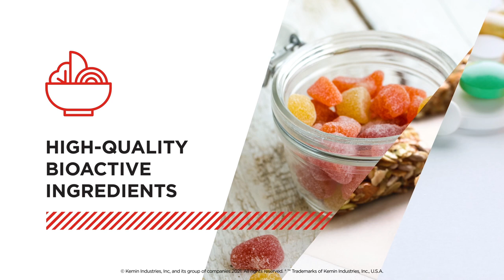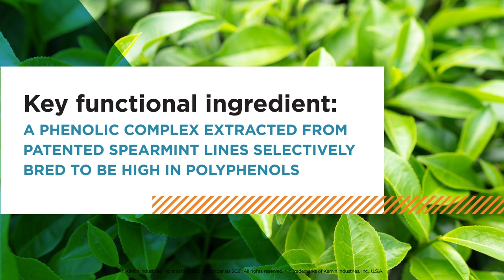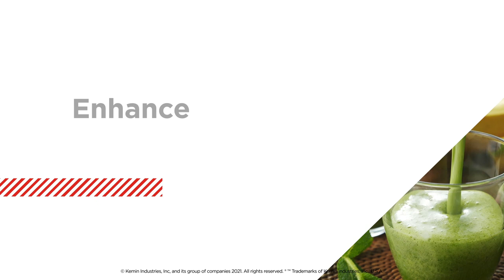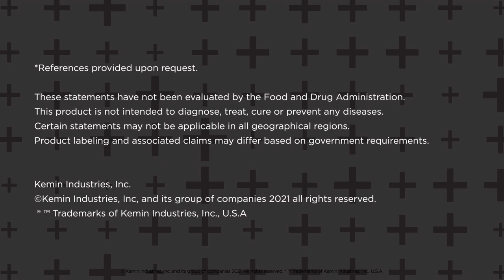The Power + Science of Nature: Kemin Human Nutrition & Health